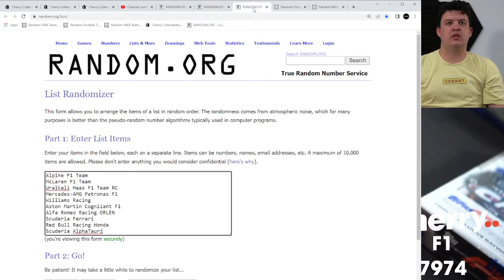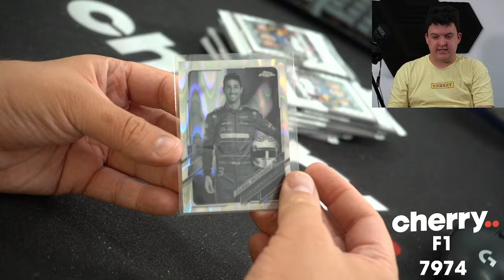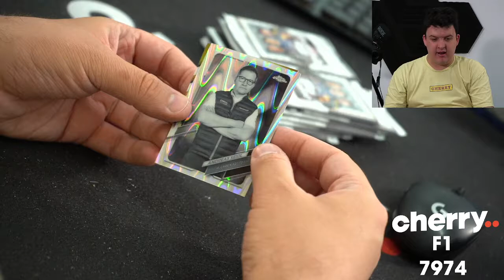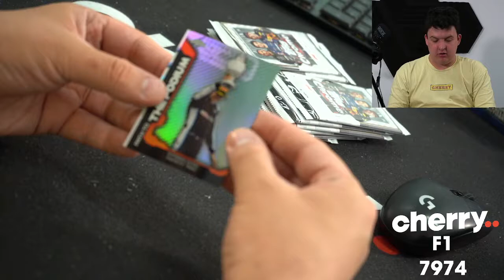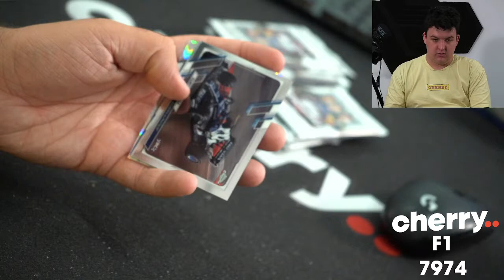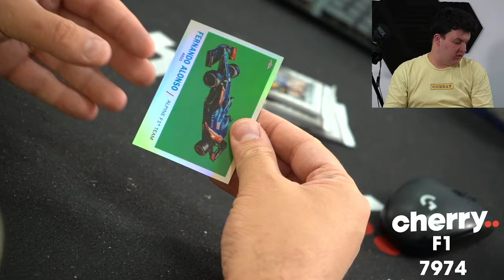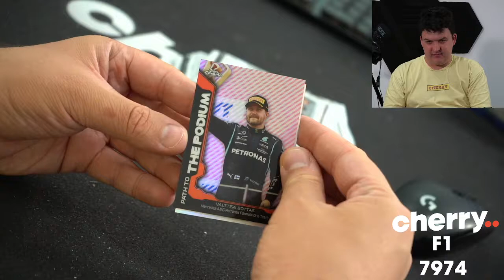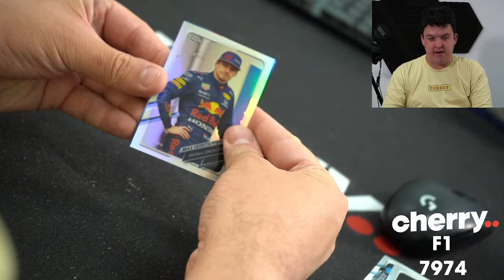2021 Topps Chrome Lite Formula1 1-Box #7974 - 2 Random Teams - May 10 (5pm)